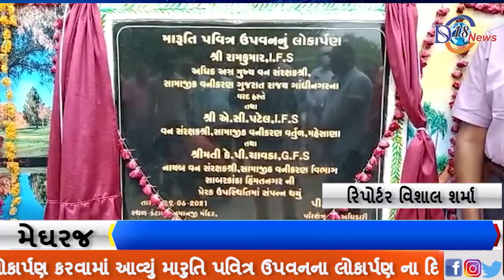મેઘરજના નવાગામ કંટાળું હનુમાનજી મુકામે મારુતિ પવિત્ર ઉપવનનું લોકાર્પણ કરવામાં આવ્યું....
મારુતિ પવિત્ર ઉપવનના લોકાર્પણ ના દિવસે ખાસ તુલસીના 100 થી વધુ છોડવાઓનું વિનામૂલ્યે વિતરણ કરાયું

અરવલ્લી ની ગિરીમાળા માં માઝૂમ નદી કિનારે આવેલ નવાગામ કંટાળું હનુમાનજી મુકામે નવાનિર્માણ મારુતિ પવિત્ર ઉપવન નું નિર્માણ કરવામાં આવ્યું હતું જેનું લોકાર્પણ આજ રોજ રામકુમાર IFS અધિક અગ્ર મુખ્ય વન સંરક્ષક સામાજિક વનીકરણ ગુજરાત રાજ્ય ગાંધીનગર ના વરદ હસ્તે તેમજ એ. સિ.પટેલ IFS વન સરક્ષણ સામાજિક વનીકરણ વર્તુળ મહેસાણા તેમજ કે.પી.ચાવડા GFS નાયબ વન સરક્ષક સામાજિક વનીકરણ વિભાગ સાબરકાંઠા હિંમતનગર ની પ્રેરક ઉપસ્થિતિ માં સંપન્ન કરવામાં આવ્યું હતું ઉપરાંત લોકાર્પણ ના દિવસે ખાસ તુલસી ના પવિત્ર છોડનું વિનામૂલ્યે વિતરણ કરાયું હતું જેમાં 100 થી વધુ તુલસીના છોડવાઓ બહેનો તેમજ ભાઈઓ ને વિતરણ કરાયા હતા આ પ્રસંગે મેઘરજ તાલુકા વિસ્તરણ વિભાગ આર.એફ. ઓ. પી બી. ભાટી, તથા જે કે ડામોર આર.એફ. ઓ. નોર્મલ વિભાગ તેમજ વનવિભાગના સહિયોગ તથા નવાગામ અને આજુ બાજુના ગામના વિસ્તારના સહકારથી આજ રોજ મારુતિ પવિત્ર ઉપવન નું નવાગામ મુકામે લોકાર્પણ કરવામાં આવ્યું હતું

રિપોર્ટર..
વિશાલ શર્મા.મેઘરજ